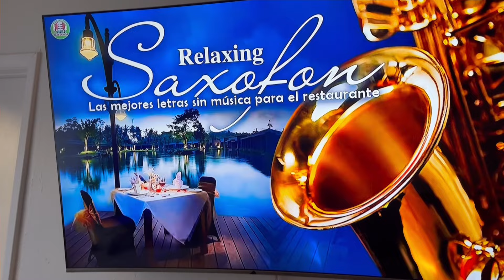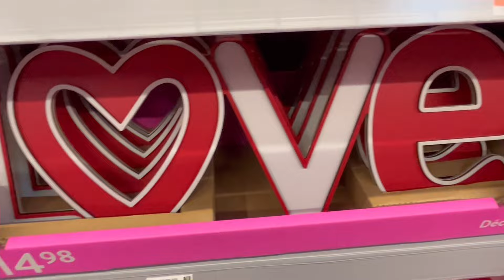PRIMER VIDEO DEL AŃO 2024/REINICIANDO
FELIZ AŃO NUEVO MUCHAS SALUD, PAZ Y MUCHO AMOR ... GRACIAS POR ESTAR AQUI Y POR ACOMPAÑARME A VER EL PRIMER VIDEO DE ESTE NUEVO AŃO 2024… REINICIANDO . ESPERANDO ESTE VIDEO SEA DE SU AGRADO …GRACIAS

MUCHAS GRACIAS POR SU APOYO, BENDICIONES GRANDEMENTE PARA TI.